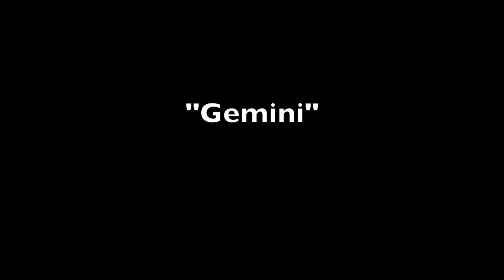Groove Impact Academy - Kees Tijsterman - GEMINI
Here is another great example of a hard working drumstudent making progress step by step!
For this track we chose to use an odd time signature...(it was the wish of Kees to do so)
What makes this track special is that the feel is somewhat shuffle, which is not so common in odd bar grooves!

1. 7/8 time signature
2. study of syncopated playing groups of 4 against 3
3. playing with a relaxed feel and "in-the-pocket"
4. performing under pressure when the camera's are rolling and the audio is being tracked
5. composing a drumsolo in 7/8

Respect for taking the challenge to play in an odd time signaturen, as well as his positive attitude, drive, focus and discipline...
Follow @keestijsterman

drums - Kees Tijsterman
bass / guitars / keys - Juan van Emmerloot
recorded & mixed at Vanmerloot Music Pros